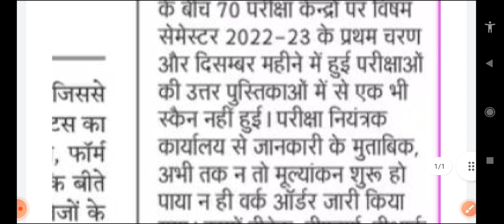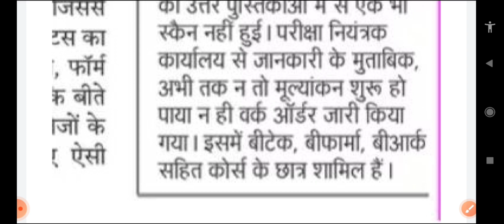aktu result 2022-23 / aktu latest news today / aktu news today / aktu exam news / aktu result date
ktu result 2022 / aktu latest news today/ aktu news today / aktu exam update /Aktu result date 2022

aktu cop result 2022 / aktu news today / aktu latest news / aktu back paper result / aktu news/ Aktu

aktu result 2022 odd sem news today | aktu news today | aktu latest news/aktu Exam

 aktu exam,
aktu news,
Ignou
UGC Guidelines
UGC news
Ignou exam
Promote students
aktu exam news
Unstudy,
 aktu exam date,

2021 exam date CCS university 2020 Exam
aktu exam n
aktu live
aktu news latest
aktu latest update
University exam news today
aktu exam news
aktu news
    • Aktu latest news ...  ​
aktu exam update today
aktu news final year
aktu news today in hindi
aktu
aktuexamnewstoday
aktu exam